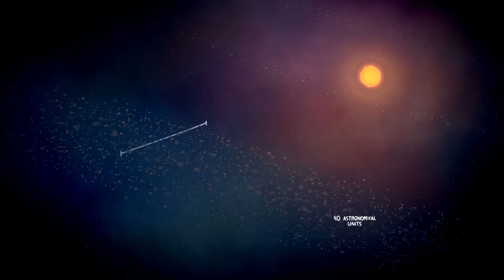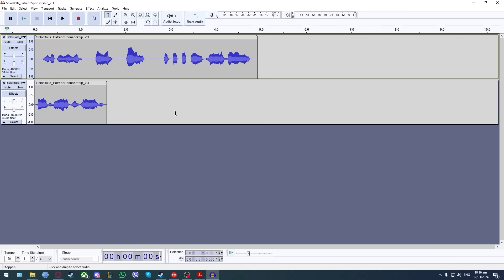Lost Earth - Part 1